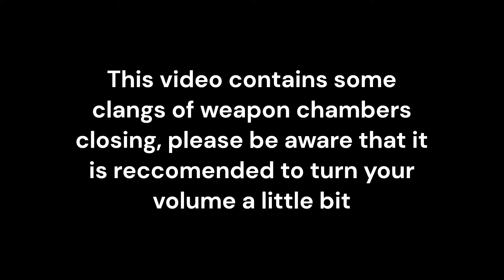[Furry ASMR] Helping a cute dragon clean her arsenal [F4A, Wholsome, fluffy]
Phyyrin is hanging about in her ship, cleaning some stuff she got on earth and invites you, Dragon 8248, or that's at least what she designated you, you can't remember your own name anymore, reguardless, she invited you into her chambers to hang out with her and watch her clean, and maybe do some other stuff. it is Phyyrin after all...

(Ignore the tags i'm trying to increase outreach my dudes :3)